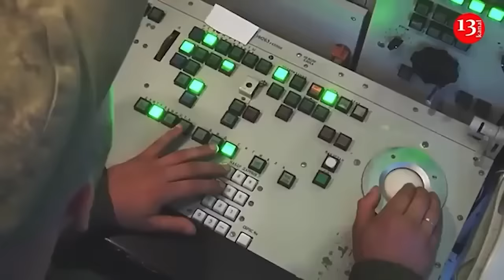While Biden is in power, permission to strike Russia is unlikely, US has to lift its warnings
Despite loud statements about support for Ukraine, the new UK government is in practice less decisive on this issue than its predecessor, writes the British newspaper The Telegraph.

As the publication notes, since taking office, Keir Starmer's government has done everything possible to create the impression that support for Ukraine will remain at the same level as it was. However, the latest statements by the Ukrainian president with undisguised reproach towards London indicate that Kyiv is alarmed by the passivity of the British government.

In particular, Zelensky is disappointed that the British Prime Minister did not give Ukraine the go-ahead to use long-range Storm Shadow missiles to strike military targets deep inside Russian territory. This issue has become particularly acute in the context of the ongoing Ukrainian Armed Forces operation in the Kursk region.

"Worry about provoking a wider conflict between Russia and the West is a perennial feature of the willingness of many Western leaders to give Ukraine the weapons it needs to achieve victory. This is especially true in Washington, where the Biden administration's obsession with not provoking Putin into further acts of aggression in Europe has significantly hampered Western support for the Ukrainian cause," The Telegraph writes.

The author of the publication notes that the United Kingdom is allegedly ready to give the Ukrainian military permission to freely use Storm Shadow missiles. But the problem is that their use will be carried out together with US military systems, meaning that the Americans will have the final say on whether they can be used against targets in Russia.

"And as long as the Biden administration remains in power, permission for such strikes is unlikely," the publication notes.

Keir Starmer himself avoids answering directly whether it is Washington that is restricting the use of Storm Shadow. However, according to the author of the article, if Starmer really wanted to give Ukraine freedom to use Storm Shadow, his government would have lobbied Washington for this issue.

However, it seems that under the new British prime minister, "effective management of the Ukrainian issue is no longer one of our government's top priorities," The Telegraph notes.

Recall, Volodymyr Zelensky, in another video address, openly reproached Great Britain for losing its leadership in matters of support for Ukraine.

"Throughout this war, we have seen that Great Britain has demonstrated real leadership. In weapons, in politics, and in supporting the life of Ukrainian society. This is what has saved thousands of our people. This is what truly matches the strength of Britain. But now, unfortunately, the situation has slowed down," the president said then.

Zelensky assured that Ukraine will try to talk with partners to fix this.